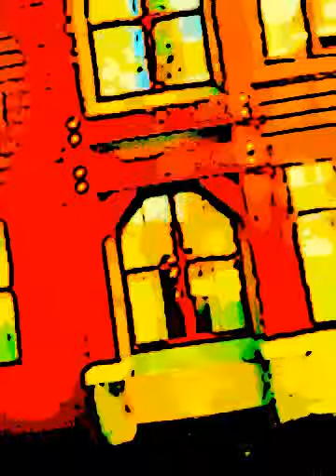DARK CREATION FLICK' RACE MAN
WOKE UP